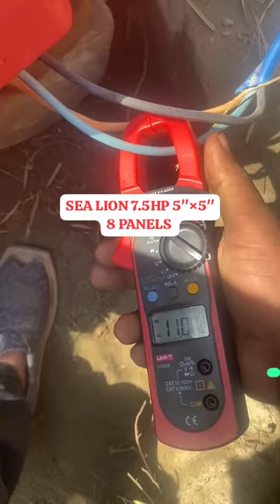SEA LION Energy Efficient Solar Water Pump 7.5hp 5"×5"